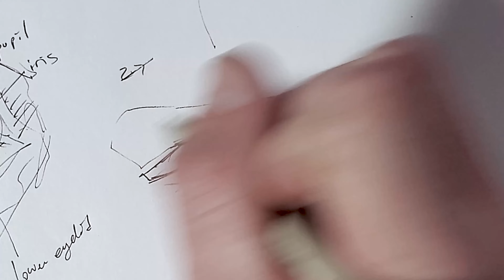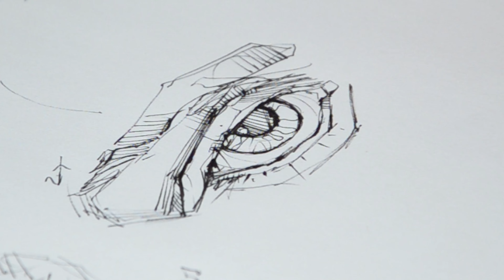How to Draw Eyes | Anatomy Study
In this video I discuss how to approach the complex anatomical structure of the eye and what to keep in mind while sketching.

Principle Gallery, Charleston VA.
Abend Gallery, Denver, CO.
Galeries Bartoux, FR.